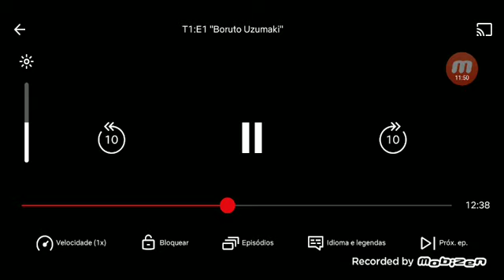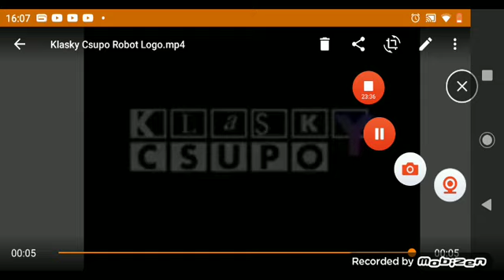boruto Naruto next EP 1